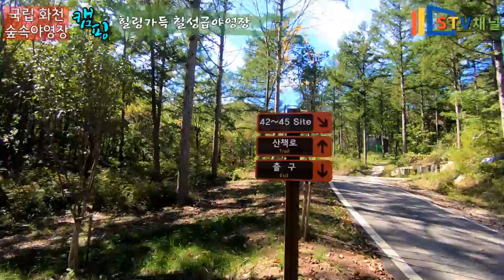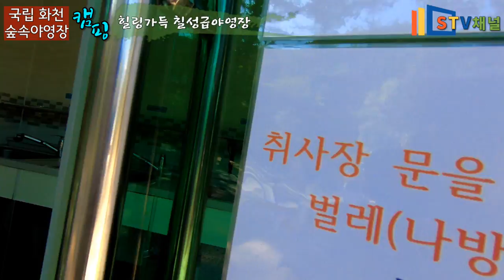[강원도 캠핑] 국립 화천숲속야영장/요즘 핫한 캠핑장/ 칠성급캠핑장/camping in Korea/韓国キャンプ[STV채널]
요즘 핫한 캠핑장/ 칠성급캠핑장/ 국립 화천숲속야영장/캠핑/

총 45개의 사이트로 구성되어있으며 개수의 변동이 조금 생겼던 것 같습니다. 관리자분이 사이트가 더 생길 거라고 하셨구요, 예약사이트를 확인해보니 현재 데크 15개소, 파쇄석 21개소, 잔디 6개소, 잔디블럭 3개소로 이루어져 있습니다